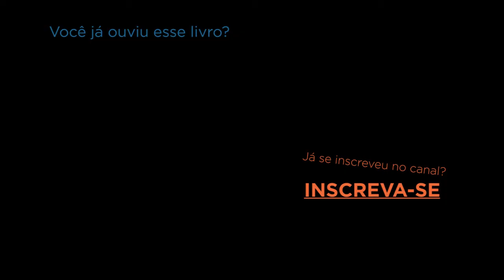Macunaíma: Um Tupi Tangendo um Alaúde | TocaCast #01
Em nosso primeiro episódio, falaremos sobre o ilustre Mário de Andrade e também comentaremos sobre a produção do audiolivro “Macunaíma”, desde a trilha sonora até a concepção artística da obra.

Você está ouvindo TocaCast - O PodCast Original da Tocalivros.

Hoje temos uma grande novidade na Toca! Com imenso orgulho lançamos o primeiro episódio do TocaCast, apresentado por Clayton Heringer, Juscelino Filho e convidados. A cada quinze dias serão lançados episódios diferentes e os programas retratarão sobre diversos temas interessantes.

Conteúdo e Direção: Clayton Heringer e Juscelino Filho
Edição e Arte: Gustavo Leitão
Produção: Tocalivros Studios

Dúvidas?